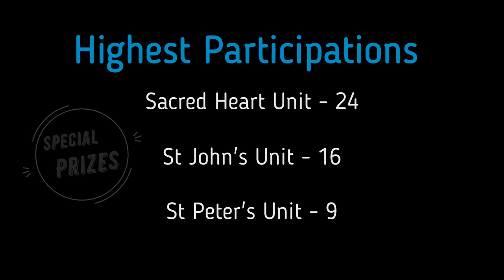Bezalel | Game Vibes | TASK 13- Recreate your Childhood Photo | Results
Bezalel | Game Vibes | TASK 13- Recreate your Childhood Photo
| Results |
പങ്കെടുത്തവർക്ക് പ്രത്യേകം അഭിനന്ദനങ്ങൾ...

 Special Prizes ( *highest* *participation* )

Sacred Heart Unit (24),
St John's Unit (16) and
St Peter's Unit (9)

 Winners
1. Athena Francis (St Mary's Unit)
2. C G Paul (Holy Angels Unit)
3. Maria Joseph (St Mary's Unit)
4. Joseph N J (Holy Family Unit)
5. Allen Vinoy (Holy Family Unit)
6. Davin Shijan (St Thomas Unit)
7. Aiden Vinoy (Holy Family Unit)
8. Joann (St Xavier's Unit)
9. Sherin Paul (St Damien Unit)
10. Christin Vincent (Infant Jesus Unit)
11. Jancy Syriac (St Teresa's Unit)
12. Teres George (St Thomas Unit)
13. Archana George (Sacred Heart Unit)
14. Rajan Joseph (Sacred Heart Unit)
15. Maria Rose Biju (St Peter's Unit)
16. Swathy Biju (St Mary's Unit)
17. Kevin Neju (Infant Jesus Unit)
18. Alien (Holy Family Unit)
19. Elizabeth Maria Philip (Bl. Frederick Ozanam Unit)
20. Anrike Jolly (St Peter's Unit)
21. Sam Babu (St Peter's Unit)
22. Eric Christy (Sacred Heart Unit)

 Congraulations to ALL💐 💐✌️